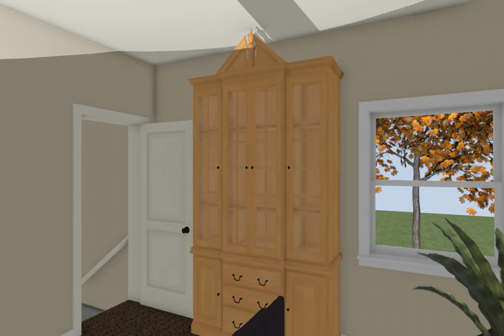The Fisher Walk Thru Floor Plan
Take a look inside this delightful ranch, The Fisher. With a master bedroom that includes a master bath and walk-in-closet, this ranch has it all. A convenient office right off of the dining room makes working from home quiet and easy. Enjoy family time with the large kitchen island facing into the family room. Enjoy!